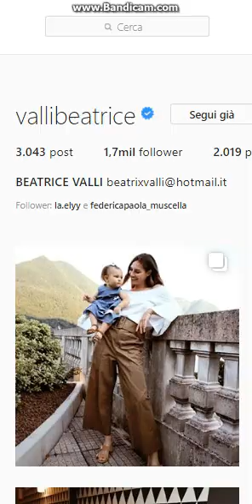Buon compleanno piccola Bianca